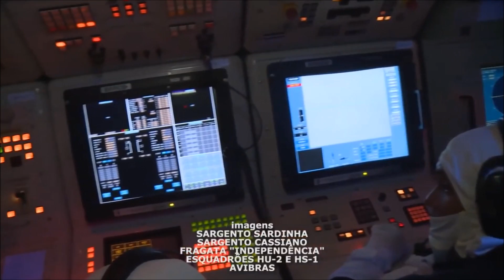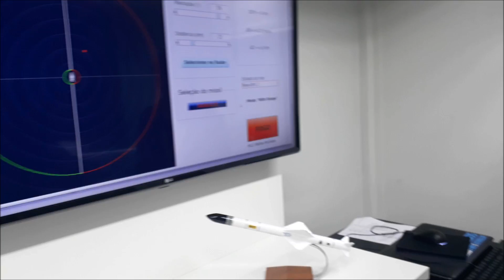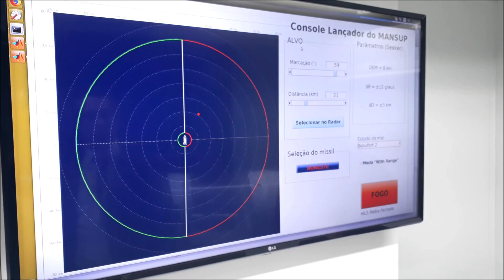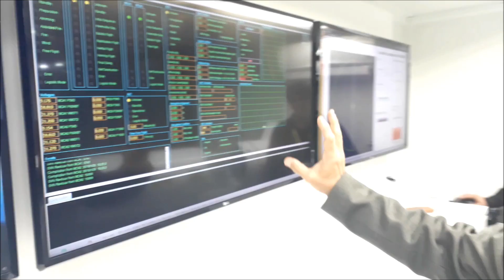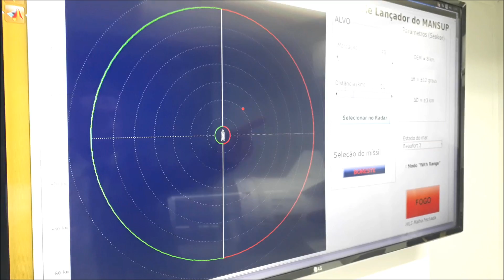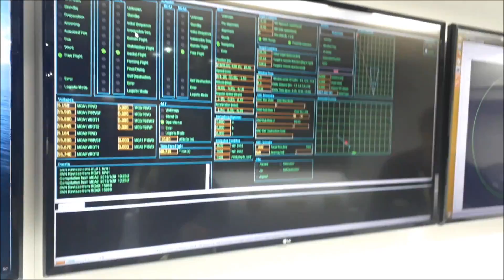MANSUP E MAR 1 EXPLICADOS PELO FUNDADOR DA SIATT MECTRON NA LAAD 2019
Caiafamaster: ENTREVISTA COM CARLOS ALBERTO DE PAIVA CARVALHO, FUNDADOR DA MECTRON/SIATT - MANSUP, MAR-1, ALCANCE DO MANSUP DE 70 KM... A EXPLICAÇÃO SOBRE ISSO E MUITO MAIS.